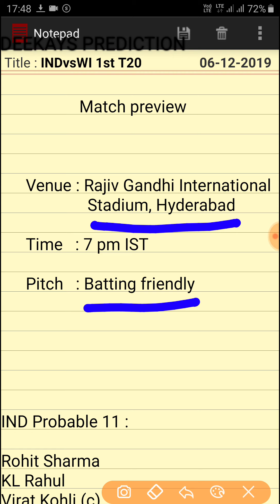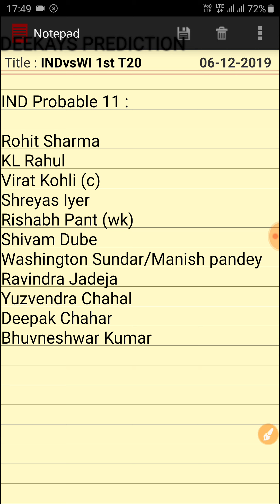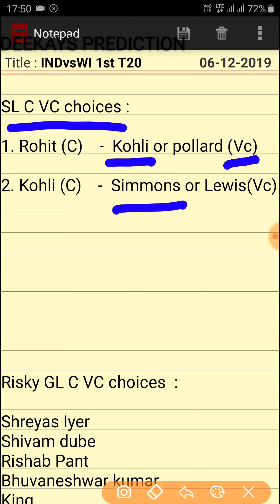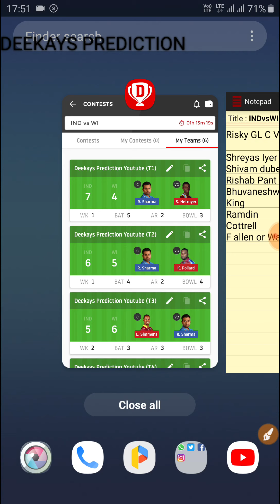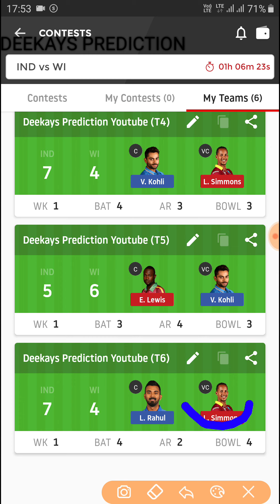IND VS WI 6 BEST GL TEAMS IND VS WI 1ST T20 DREAM11 PREDICTION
6 GL TEAMS for IND vs WI with playing 11 news

ITS ALSO FOR PRIVATE LEAGUES

5 Best GL TIPS & How I  won
Rs.10000 in Dream11

How to get FREE GL ENTRY in DREAM11 APP FOR IPL

MyTeam11 App
 India's 2nd Largest fantasy sports app.

Earn ₹ 100 bonus with refer code

 Refer Code :  1E956EAAJ7

( Enter code for Rs 100 Bonus)

Use code  ADTX7Q1  to register and get Rs 50 as bonus.
Make sure to verify your phone number to get the bonus.

Or Search deekays11 in Telegram app

Team Suggestions.